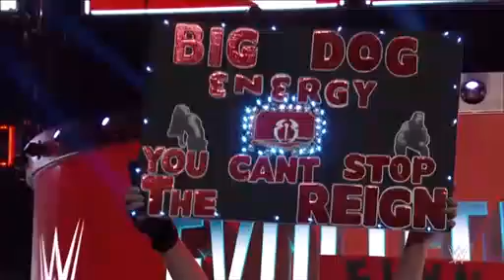WWE A Highlight To Roman Reigns Incredible Career